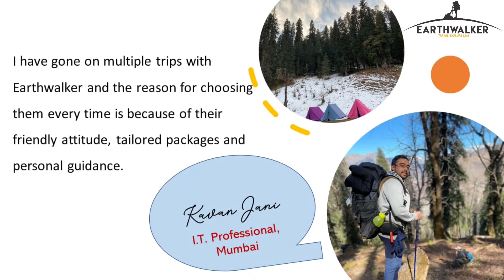Client testimonial - Kavan Jani IT Professional, Mumbai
Client testimonial for kedarkantha trek